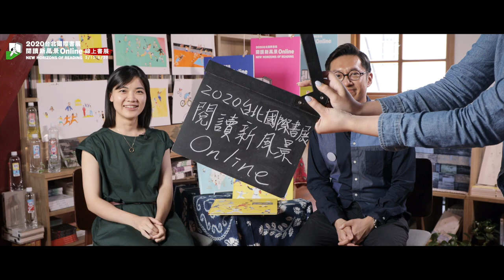2020台北國際書展 線上書展CF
2020台北國際書展線上書展CF  國內外作家27位精彩宣告  閱讀新風景 Online！

2020台北國際書展，防疫優先，28屆以來首度無法如期舉行，卻啟動了另一個嶄新的開始，於5/15線上書展正式起跑，CF影片熱騰騰播出，共計27位國內外作家共同精彩現身，宣告「2020台北國際書展線上書展 閱讀新風景 Online」網址：tibeonline.tw，邀請大家5/15-6/30，線上見！

2020台北國際線上書展，邀請讀者體驗四大線上主題，從「主題展」、「Online Book秀」到「閱讀大小事」，千萬不可錯過的就是「閱讀沙龍Online」，自5/15起至6/11，天天中午12點半，tibeonline.tw，重現台北國際書展現場，將最吸引讀者的精采講座移至線上呈現，每日一強檔，共計28場「TiBE精選」影片播出，齊聚國內外名人、作家、圖文創作者，邀請您在線上守護對閱讀的熱情，請歡迎隨時關注「2020台北國際書展 線上書展  閱讀新風景Online」。

感謝「TiBE精選」作家們盛情參與CF播出，影片出場依序為：樂評人焦元溥、作家楊佳嫻、漫畫家阮光民、漫畫家小莊、作家張凱童、華文靈異天后笭菁、秋刀魚雜誌總編輯陳頤華、最美麗的主持人白嘉莉、時報出版董事長趙政岷、繪本作家陳又凌、視覺設計師吳東龍、作者蔡慶樺、歷史教師深耕盟成員陳中芷、親職教育專家羅寶鴻、主編洪伯邑（台大地理系教授）與作者練聿修、張宇忻、蕭彗岑、郭育安、兒童文學推廣者歐玲瀞、插畫家阿尼默、作家孫梓評、作家楊照、作家胡晴舫、政大台文所副教授紀大偉、德國作家揚‧蒙浩特、法國漫畫家艾曼紐˙勒帕吉，共同攜手於線上書展CF閃亮現身！

2020台北國際書展線上書展 閱讀沙龍Online節目表_TiBE精選

●5月15日(五)
畫出流光裡的中華商場 阮光民、小莊談《天橋上的魔術師  圖像版》｜ 漫畫家小莊+漫畫家阮光民

●5月16日(六)
讓我們一起美麗堅強面對困境  ｜ 全台最美麗的主持人白嘉莉+時報出版董事長趙政岷

告別從來不告知我們 ｜插畫家阿尼默+作家孫梓評

●5月18日(一)
龔固爾文學獎得主 艾希克・維雅談《2月20日的秘密會議》｜法國作家艾希克・維雅

●5月19日(二)
白希那，療癒暖心的日常童話  ｜兒童文學推廣者歐玲瀞

●5月20日(三)
楊凡談《繼園臺七號》｜ 香港作家楊凡

●5月21日(四)
書展大獎系列_怪咖動物偵探：城市野住客事件簿 ｜國際自然生態講師黃一峯+自然教育工作者吳尊賢

●5月22日(五)
揚・蒙浩特作品朗讀—《分裂的動物們》 ｜德國作家揚・蒙浩特

●5月23日(六)
瘟疫蔓延年代的散步 ｜作家/建築學者阮慶岳+作家李志銘

米哈談《讓希望催促自己趕路：99個故事，99種生活態度》｜ 香港作家米哈

●5月25日(一)
從畫面微小處說起：從地圖到奧運的圖像探索｜繪本作家陳又凌+視覺設計師吳東龍

●5月26日(二)
艾曼紐・勒帕吉談《那年春天，在車諾比》與《Ar-men地獄中的地獄》｜ 法國漫畫家艾曼紐・勒帕吉

●5月27日(三)
我們這樣作紀實漫畫——《來自清水的孩子》游珮芸、周見信對談  ｜作者游珮芸+繪者周見信

●5月28日(四)
甘國亮談《我問人：人問我》｜香港作家甘國亮

●5月29日(五)
你好，我是文創經紀人！喵～  ｜ 作者張凱童+秋刀魚雜誌總編輯陳頤華

●5月30日(六)
羅南・史坦格作品朗讀—《大審判家 弗里茲・鮑爾》  ｜ 德國作家羅南・史坦格

互動遊戲書 讓孩子的學習更加分    ｜ 信誼基金出版社總編輯廖瑞文

●6月1日 (一)
書展大獎系列_疼痛與收穫 : 女同志的種地書 ｜作家陳怡如+作家/學者楊佳嫻

●6月2日 (二)
父母引導、陪伴孩子心智成長  ｜心理學暢銷作家許皓宜+薩提爾親子對話專家李儀婷

●6月3日 (三)
史記的讀法  ｜ 作家楊照

●6月4日 (四)
書展大獎系列_群島 無人是孤島？｜ 作家胡晴舫+政大台文所副教授紀大偉

●6月5日 (五)
給音樂人，更給所有人：遊藝黑白之間的訪談與出版故事  ｜ 樂評人焦元溥

●6月6日 (六)
從尋找台灣味，到尋找台灣 ｜主編洪伯邑（台大地理系）+作者練聿修、張宇忻、蕭彗岑、郭育安

歡迎妖怪出沒：不只給孩子看的妖怪繪本｜東大兒文所所長游佩芸

●6月8日 (一)
書展大獎系列_思索德國，為什麼從法蘭克福開始？｜作家蔡慶樺+歷史教師深根盟成員陳中芷

●6月9日 (二)
主廚也想知道的美味密技  ｜廚藝科學家章致綱

●6月10日(三)
羅寶鴻的安定教養學  ｜ 親職教育專家羅寶鴻

●6月11日(四)
都市傳說系列大結局秘辛大公開！  ｜華文靈異天后笭菁